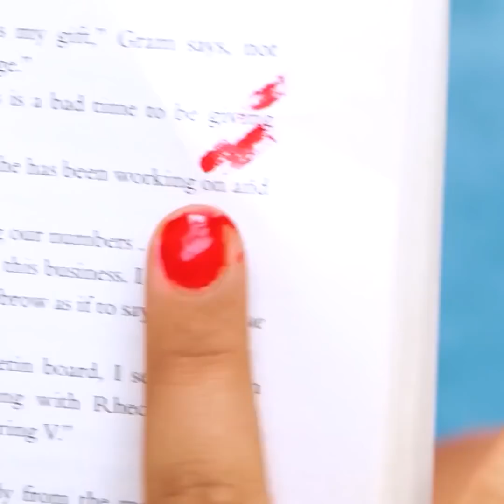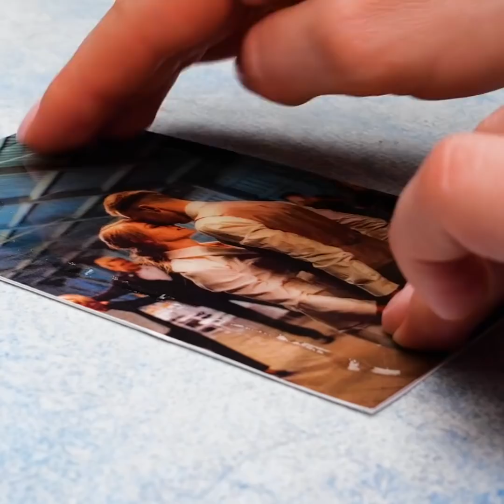Kiat Kecantikan Kreatif | Pewarnaan Rambut dan Desain Kuku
Kiat kecantikan luar biasa yang perlu kamu ketahui! Tips dan trik ini akan mengubah hidupmu!
Pelajari trik keren untuk merawat rambut, mewarnai atau menatanya, dan cara menggunakan bahan-bahan alami, dan trik untuk mencuci rambut! Ada juga cara membuat masker rambut serta beberapa trik keren untuk ekstensi rambut.
Selain itu, video ini juga berisi tips keren untuk kuku, seperti cara memperbaiki kuku yang patah atau cara membuat kuku panjang sendiri di rumah! Di sini kamu bisa mendapatkan desain kuku menakjubkan yang pasti membuatmu ingin mencoba!
Tonton terus untuk mendapatkan tips makeup yang luar biasa, seperti cara membentuk bibir, atau cara membuat eyeliner! Video ini punya banyak ide keren untuk rutinitas kecantikanmu

1:42 – Cara mewarnai rambut dengan bahan alami
3:30 – Cara mewarnai ekstensi rambut
4:35 – Cara membuat lipstik lebih cerah
5:29 – Cara memperbaiki kuku yang patah
6:52 – Ide desain kuku